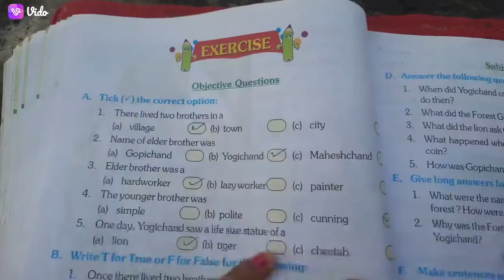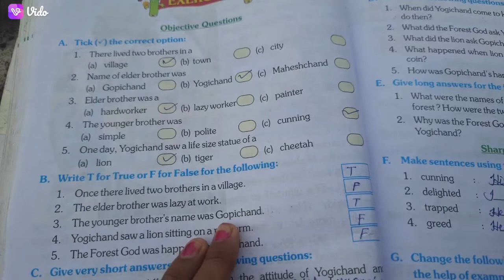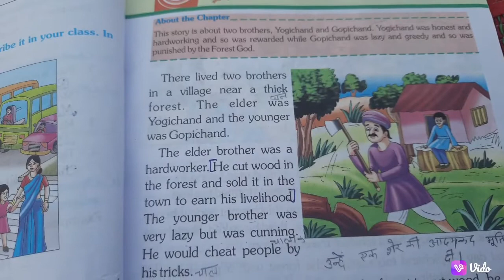The forest god# Class-4 English Lesson-10 The forest god@bhumiandpriyamam4463